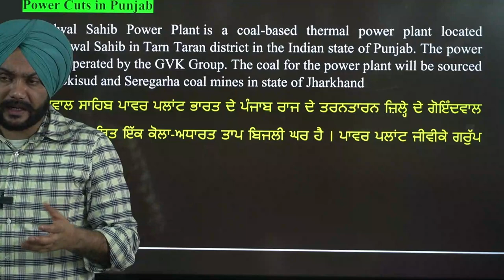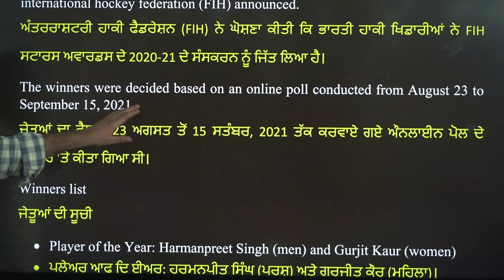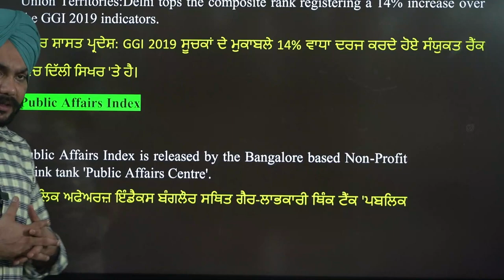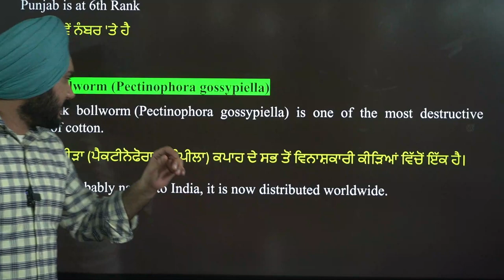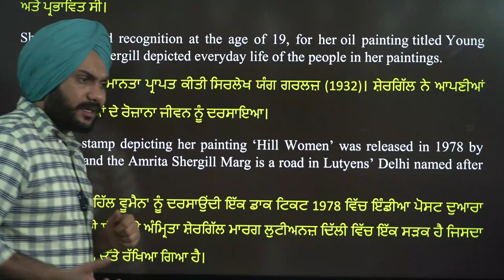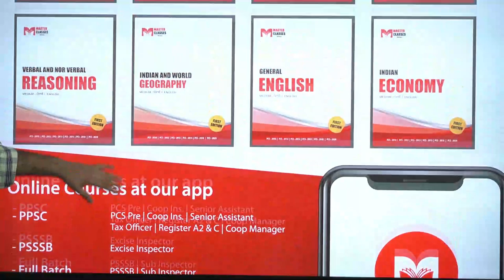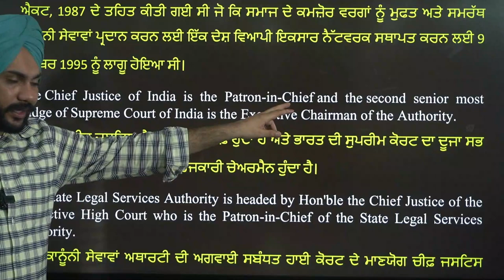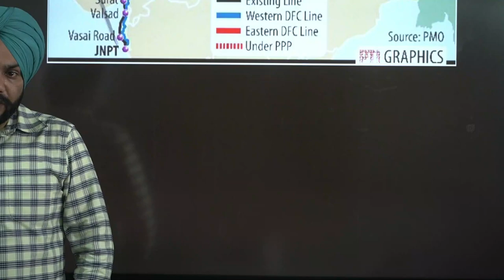PUNJAB Current Affairs (Part 3)| PPSC| PSSSB| Punjab Police| Punjabi Medium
Punjab Police New Batch at our APP Master Classes Patiala
1 Year Validity Course

PPSC New Batch at our APP Master Classes Patiala
1 Year Validity Course